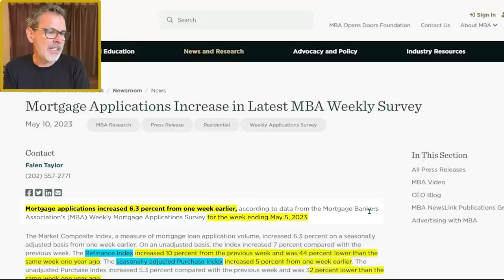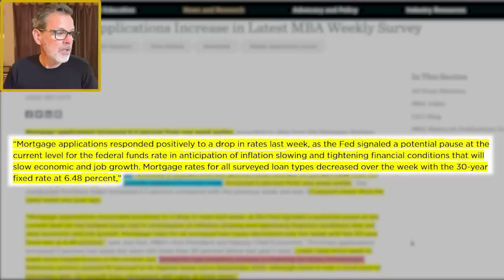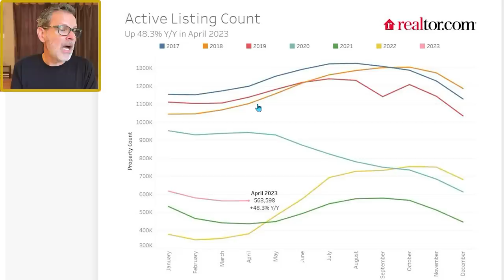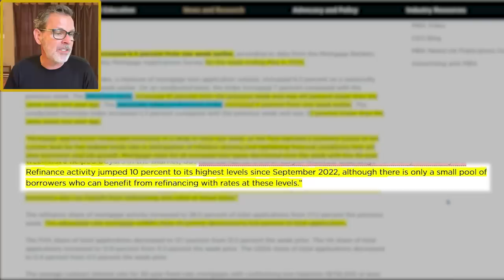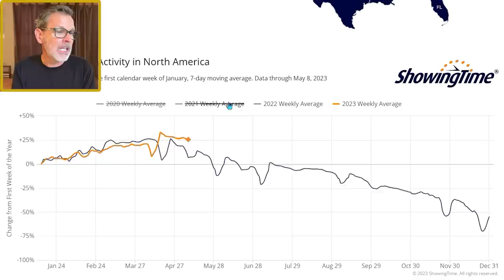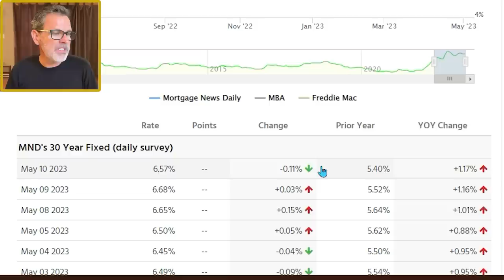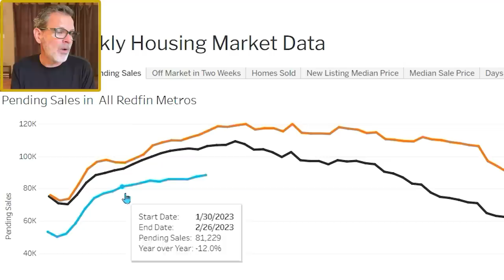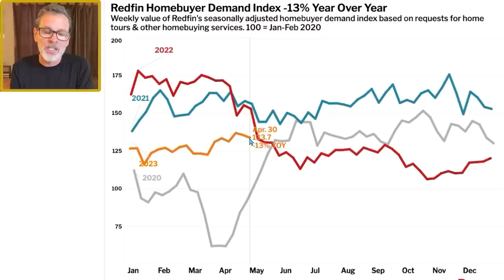The Craziness Continues… Housing Market Alert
The madness continues… purchase applications for home loans jumped last week by a whopping 10% per the Mortgage Bankers Association (MBA). This is during an environment where housing affordability is at an all-time record low (per the MBA) due to elevated mortgage rates and rising home prices. For example, based on my own analysis of Redfin’s data, the US median sold price has increased 7.6% since ~February this year. This is a seasonal uptick but less than the 11% gain we saw during the same time period in 2022. However, the rise this year is remarkable given that average rates for a 30yr fixed rate mortgage have been at or above 6% since September 2022 and average rates were 3% from 2021 to 2022.

Also in today’s video, I share a detailed look at early indications of home buyer demand such as real estate showings, Google searches for “homes for sale”, pending home sales and more!